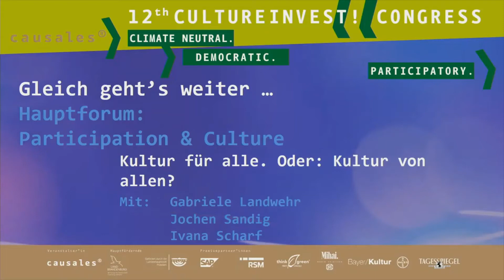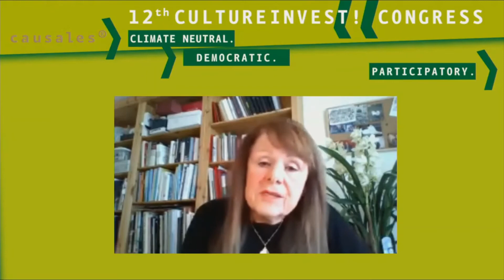KulturInvest!-Kongress 2020 DIGITAL "Kultur für alle, Kultur von allen"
Kulturelle Bildung für alle – das alte Teilhabeparadigma steht vor einer Bewährungsprobe. Mit dem Ziel alle zu erreichen, gelingt überwiegend „nur“ eine zielgruppenspezifische Segmentierung, die letztlich milieuspezifische Perspektiven verfestigt. Kulturelle Teilhabe darf kein Privileg für ausgewählte Bevölkerungsgruppen sein, sondern gesellschaftliches Empowerment von allen. Wie kann Kulturelle Bildung nicht nur alle erreichen, sondern Menschen mit unterschiedlichen Lebensweisen und Hintergründen zum aktiven, lebendigen Austausch bestärken? Wie kann die Möglichkeit, Gesellschaft mitzugestalten, nachhaltig und langfristig gestärkt werden und so einem Abbau von Barrieren jeglicher Art führen? Eine Gesprächsrunde mit Gabriele Landwehr (ehemalige Leiterin des Goethe-Instituts Abu Dhabi, Lehrbeauftragte für Kultur- und Freizeitmanagement, Hochschule Heilbronn, Reinhardt Würth Hochschule), Jochen Sandig (Kulturunternehmer Sophiensäle Berlin und Radialsystem Berlin, Intendant der Ludwigsburger Schlossfestspiele) und Ivana Scharf (Inhaberin Atelier für Gesellschaftsgestaltung) im Hauptforum PARTICIPATION & CULTURE des KulturInvest!-Kongress 2020 DIGITAL.

Veranstalter: Causales GmbH, Hans-Conrad Walter, Geschäftsführer, Bötzowstraße 25, 10407 Berlin, Germany